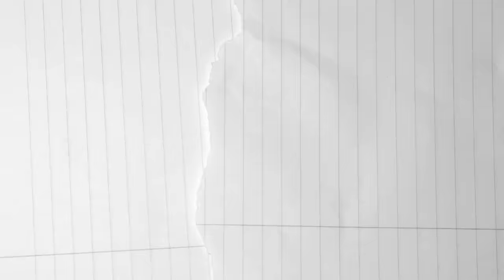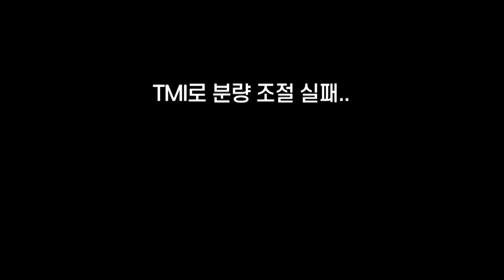[ENG] 45년된 아파트에 17년전 인테리어 그대로! ⭐️최초공개⭐️ 최은경의 극강 미니멀리즘(깔맞춤) 하우스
1976년에 세워진 45년된 아파트에 17년전 인테리어 함 보실라우 ㅋ
너↗️무 이쁜거 좋아하는 최은경의 디자이너 컬렉션 가구템 정보대방출 (TMI 주의)
극강 미니멀리즘(깔맞춤) 하우스 최초공개!

17년간 살면서 누구의 힘도 빌리지않고 혼자 페인트칠하고 못박고
이리옮기고 저리바꾸며 살아온 야매셀프인테레어의 장인
프로방송러 최은경 아나운서의 집으로 초대합니다!
*26년차/유튜브는 아직 잘 모름

😊최은경의 디자이너 컬렉션 가구템 정보😊

- 에릭 조젠슨 ej5 코로나 체어

- 무스타슈 볼드 스툴

- 자노타 메자드로 스툴

- 파펠리나 스비아 러그